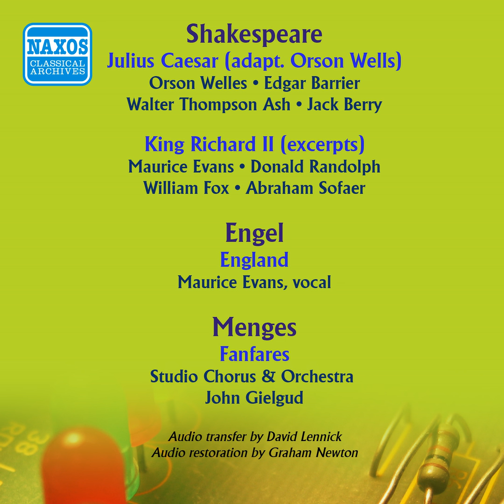Act III Scene 2: The Forum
Act III Scene 2: The Forum · Orson Welles

Shakespeare: Julius Caesar (adapted by Orson Welles) - King Richard II - Engel: England - Menges: Fanfares (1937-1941)

Artist: Anna Stafford
Artist: Arthur Kennedy
Artist: Edgar Barrier
Artist: Erskine Sanford
Artist: Everett Sloane
Artist: George Alexander Coulouris
Artist: Guy Kingsley
Artist: Jack Berry
Artist: Margaret Curtis
Artist: Orson Welles
Artist: Richard Baer
Artist: Seymour Milbert
Artist: Stephen Roberts
Artist: Walter Thompson Ash
Artist: William Alland
Composer: William Shakespeare